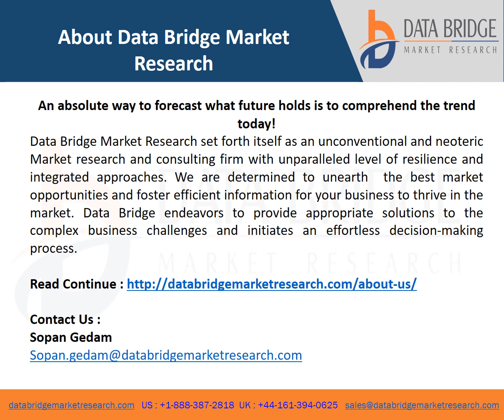U S At Home Testing Kits Market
U S at-home testing kits market is growing with the CAGR of 5.70% in the forecast period of 2021 to 2028 and is expected to reach USD 2,871.49 million by 2028.  At-home testing kits means testing instruments which help person to perform tests at home and give them rapid results in a minute.